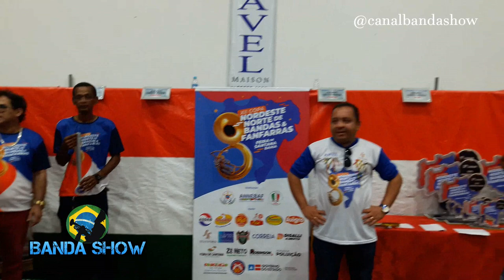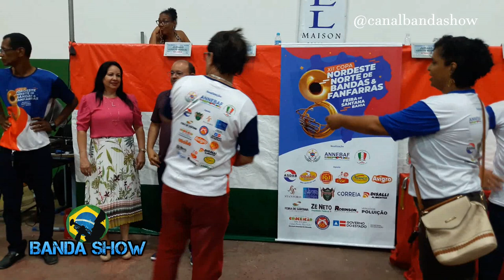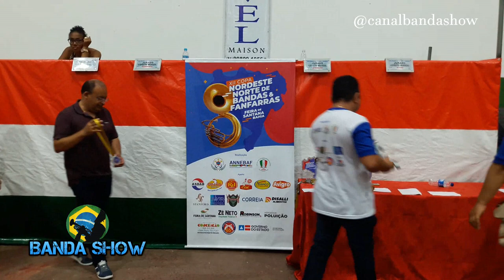RESULTADOS de Sábado - Copa Nordeste Norte de Bandas e Fanfarras 2019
Resultados e Premiações de Sábado na XII Copa Nordeste Norte de Bandas e Fanfarras 2019  em Feira de Santana na Bahia

1º Canal de Bandas e Fanfarras do Brasil no youtube o Canal Banda Show é um canal direcionado as Bandas e Fanfarras do Brasil onde Registramos á muitos anos Campeonatos, Festivais, Concursos, Desfiles, Apresentações, Workshop tudo que envolve Bandas e Fanfarras nos quatros cantos do Brasil.